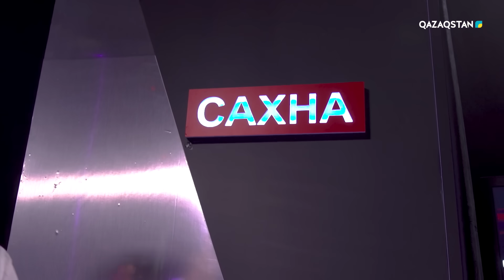Жомарт Аташ– «Махаббат майданы» І Көрмей таңдау І «Qazaqstan дауысы» II маусым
«Qazaqstan дауысы» жобасы әр сенбі сайын 20:30-да Ұлттық арнада